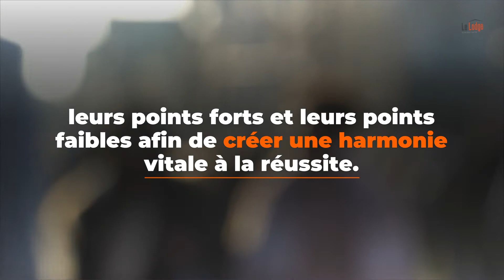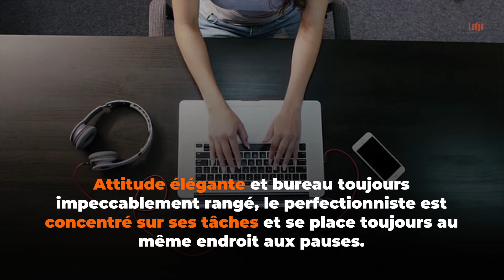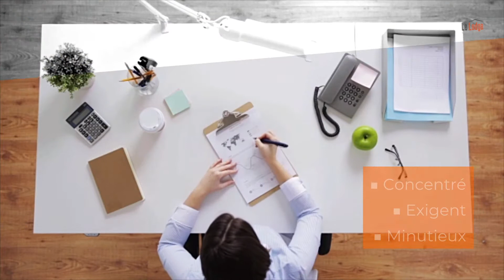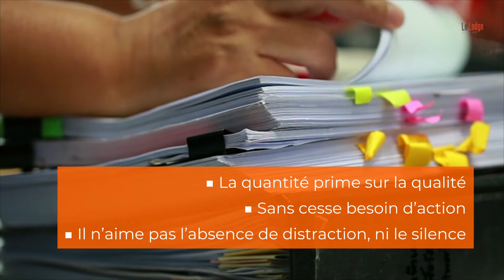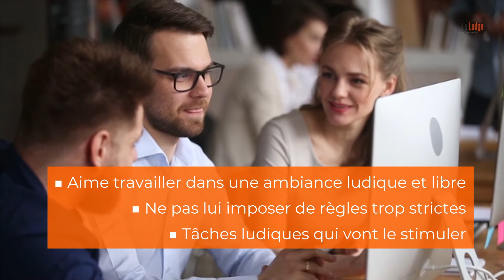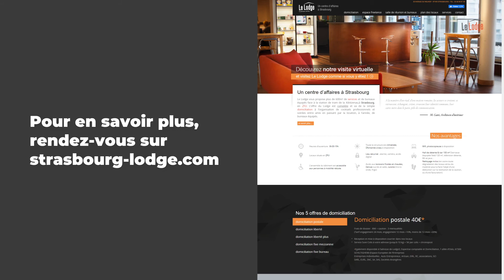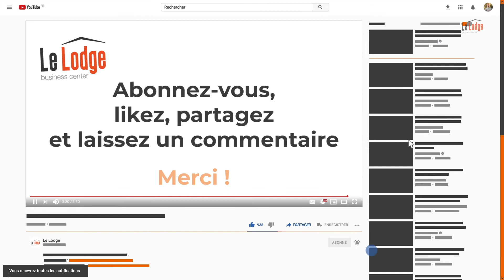Quel travailleur êtes-vous ?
Il existe 8 profils de travailleur dans le monde, ils se différencient par la manière d’aborder le travail et de se comporter avec les autres.

Pour cohabiter au mieux il est nécessaire de connaître les 8 profils de travailleurs existants pour créer une harmonie dans le travail.

Les différents profils sont :

- L’empathique
- L’indépendant
- Le perfectionniste
- Le persévérant
- Le promoteur
- Le rebelle
- Le rêveur
- Le travaillomane

Chaque profil a ses avantages et ses inconvénients, les maîtriser permet une meilleure cohésion d’équipe et une augmentation de la productivité.

00:00 Quel type de travailleur êtes-vous permis ces 8 profils ?
00:32 L'empathique
01:12 L’indépendant
01:48 Le perfectionniste
02:27 Le persévérant
03:06 Le promoteur
03:50 Le rebelle
04:32 Le rêveur
05:10 Le travaillomane

Le Lodge c’est un centre d’affaires, situé à Strasbourg, qui propose des solutions de location de bureaux et domiciliation d’entreprise flexibles et avantageuses.